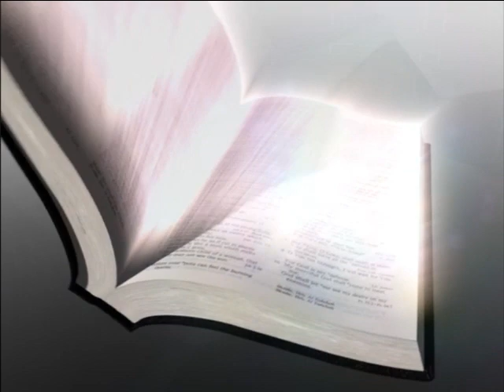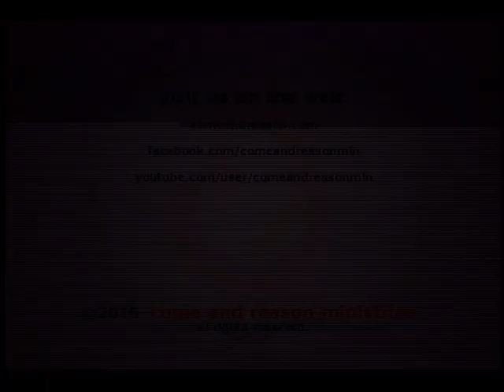2016 Q3 Lesson 8: Jesus Showed Sympathy (Aug. 20)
Dr. Tim Jennings leads the discussion and study of this lesson in the "The Role of the Church in the Community" study guide for 3rd Quarter 2016.